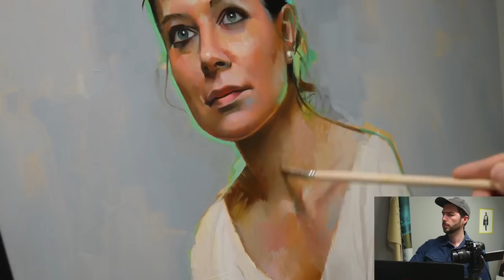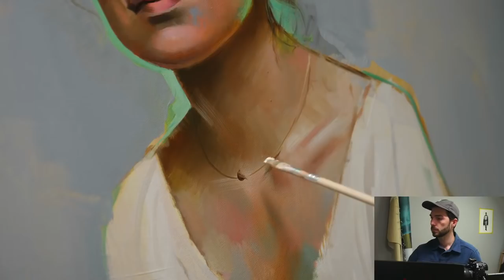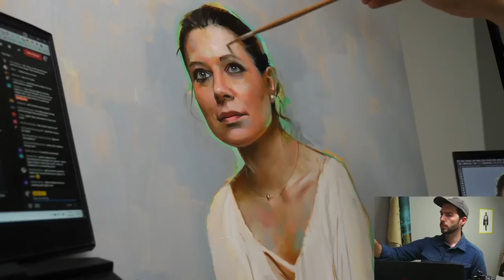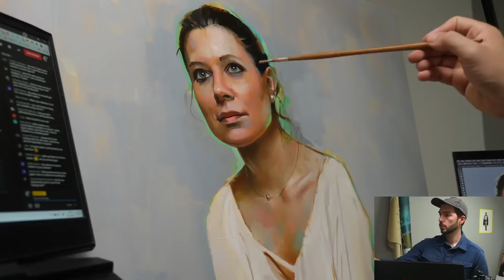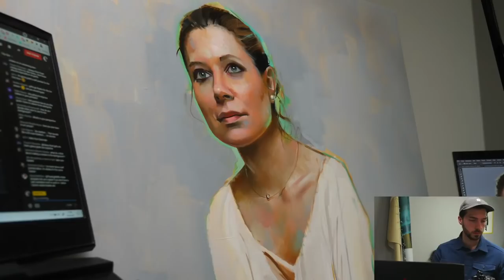Let's Paint... A Modern Portrait Commission (400K Special)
Join me in the studio for the chillest painting session on the tubes. I'll be working on a commission, answer questions and hang with all of you.